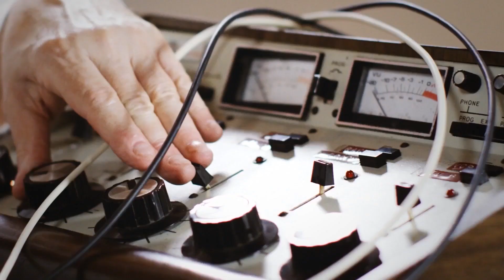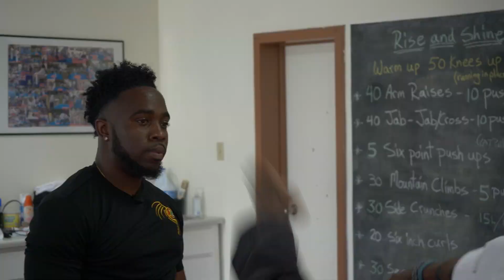Neville Smith - JUST FOR THE RECORD (TERRITORIAL AT LARGE)